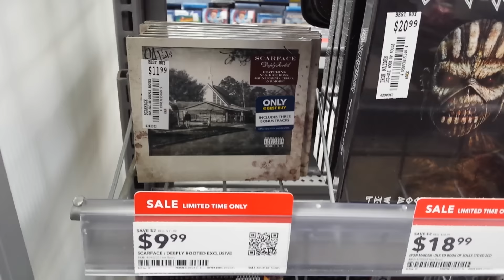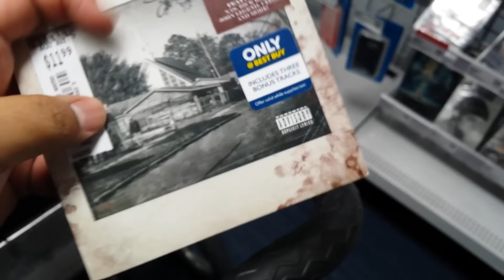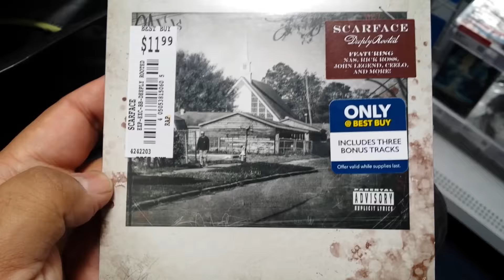Hip-Hop CD Digs! (#2) SCARFACE "Deeply Rooted" (Only @ Best Buy)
NEW music release Friday! Join me as I track down the new SCARFACE "Deeply Rooted" Only @ Bestbuy CD!